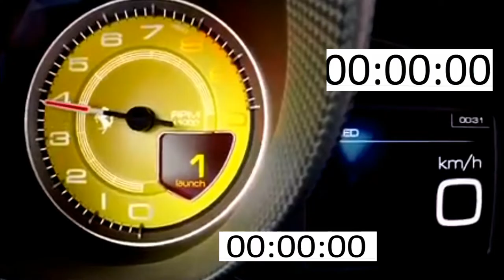Ferrari 488 Pista 720 HP vs Mclaren Senna 800 HP - Acceleration RollingRace 0 -300km/h